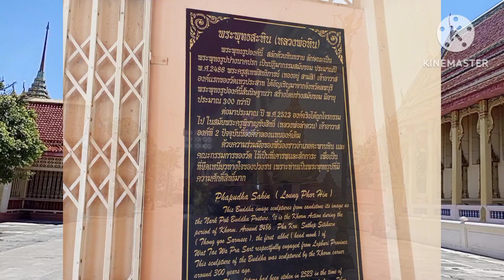วัดเทวปราสาท อ.ตะพานหิน จ.พิจิตร